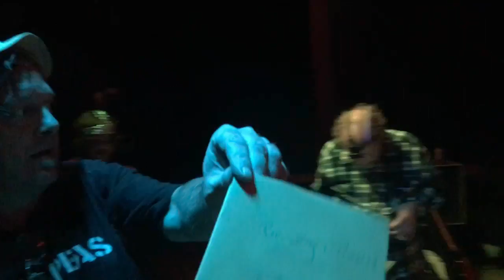2 Wotan Walkthrough #1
SubGenius "doktormusic" at its finest. Rev. Stang captured this spontaneous moment from the doktor-jam on Friday night at the 19X-Day Drill (so-called "2016"), held at the Wisteria event center campground in deepest Ohio. The weather was perfect and the musicians, if we may call them that, are Dr. Shoggoth, Rev. Fidd Chewley, Dr. Walter Cosmac, Rev. Sinphaltimus Exmortis, Lord Rock God, Rev. Angry Larry, Rev. peas, Lord Ferg, Rev. Nugget, Rev. Eggplant, Rev. Anna Maul, Rev. Catfeather, Rev. A.P. O'Stacy FNORD, Rev. Argus Faux, and Princess Wei 'R.' Doe. This was one of those doktorjams during which every single member of the audience ended up on stage performing or at least playing. The ever-changing jam band at this particular Drill (our 21st, technically) was eventually called The FukPs (pronounced "fuck-peas").